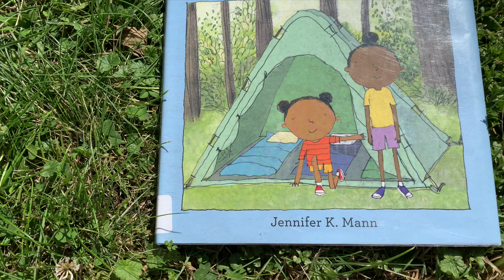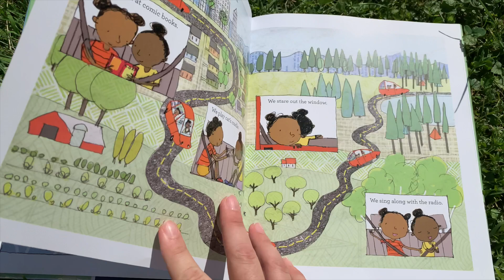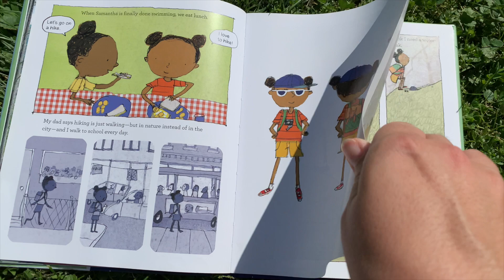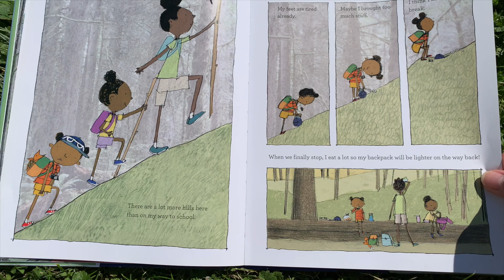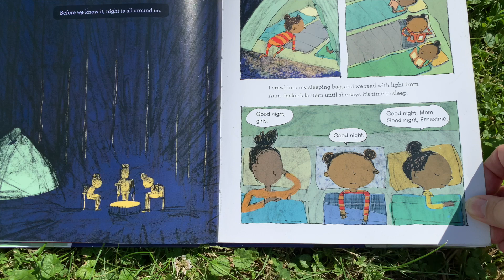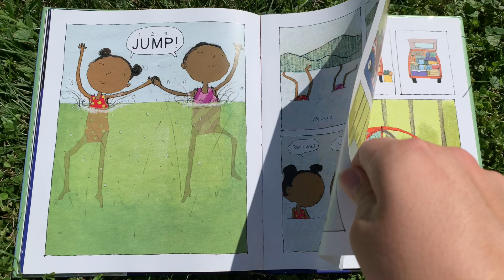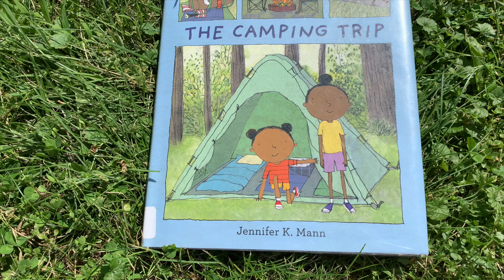READ ALOUD NATURE STORY TIME: The Camping Trip by Jennifer K. Mann HD 1080p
NATURE JOURNAL VIDEO (How to Nature Journal)

Story Time with Miss Kendra! Free Educational Learning Videos and Activities for kids and the whole family. This summer we’re getting kids outside with STEM outdoor learning. Free Homeschool resource. Summer Science. Healthy kids. Meaningful connections.